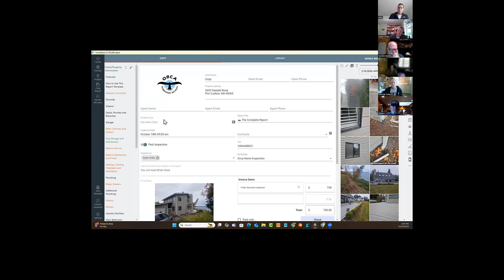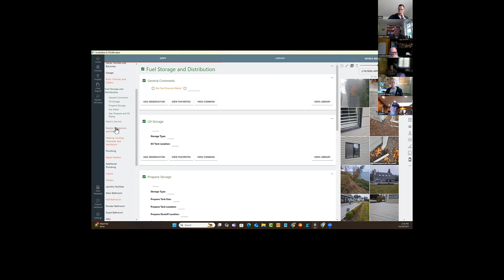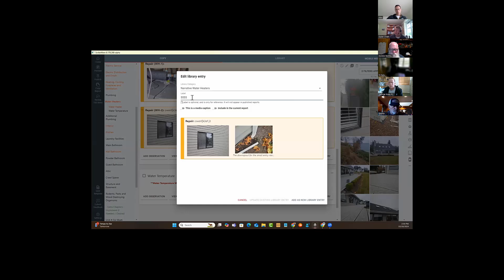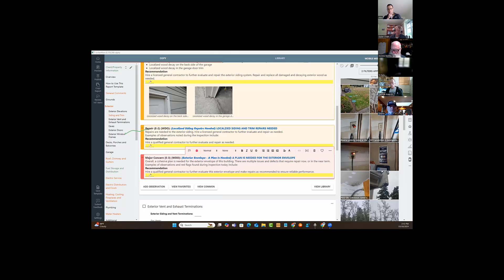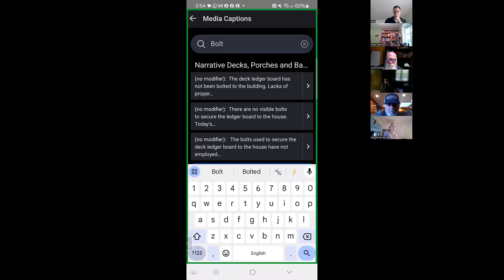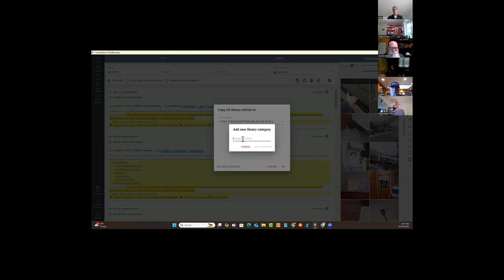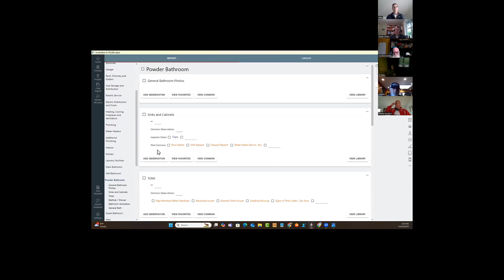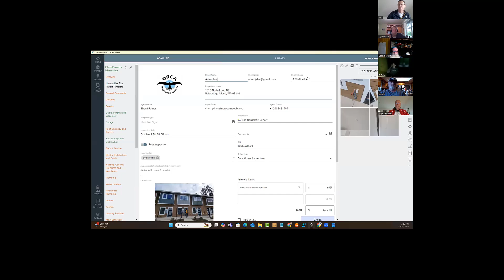Scriber's Meet up 10182024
This is a recording of a good meet-up we did on 10/18/2024